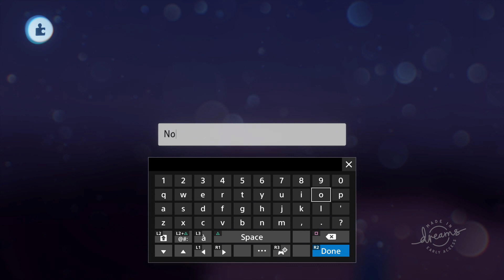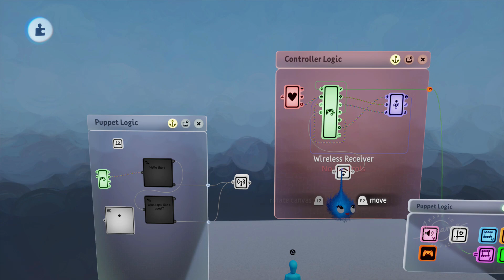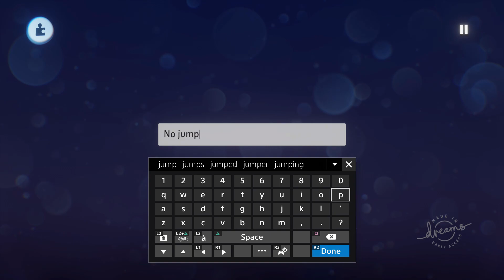Dreams Tutorial: Disabling Controls (Dreams PS4)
How to disable a control button temporarily if you have a clash (such as jump)

Dreams is a creative tool made for PS4 and is not suitable for children under the age of 13 due to some of the community content which may contain elements of horror or violence or adult themes. Some of my videos may feature levels that contain those elements. The creative side of the game requires some level of ability that is suitable for an older audience. My target audience for tutorials are adult Dreams creators.My analytics tell me I have 0% viewership for under 18 year olds.  I do not create content that is intended to be viewed by children, and this content is not screened to insure it is suitable for children. I do not monetise my videos. I obtain no funding. I have no advertising. No targeted ads have been shown to children or anyone. No real children feature in my videos in any capacity.